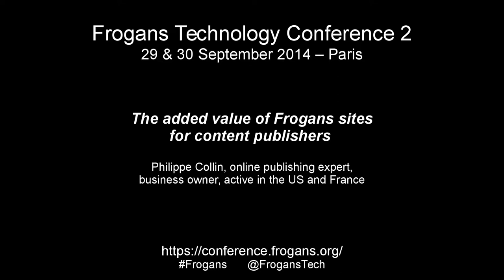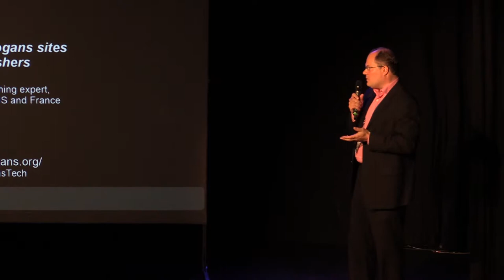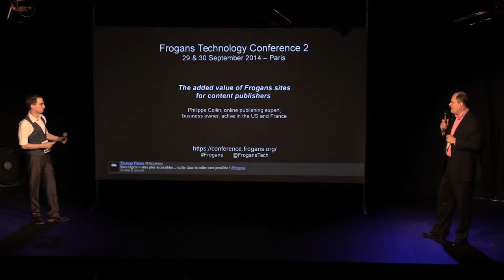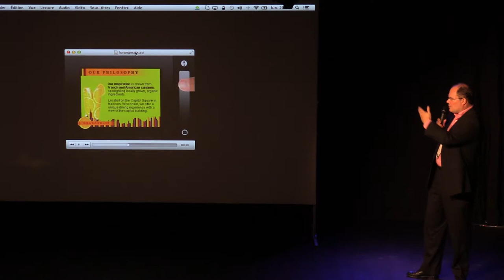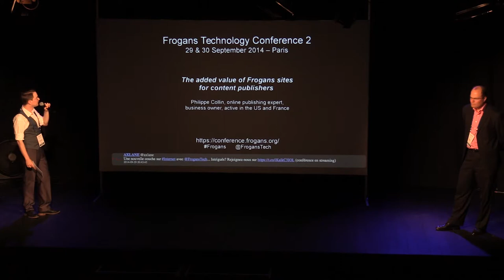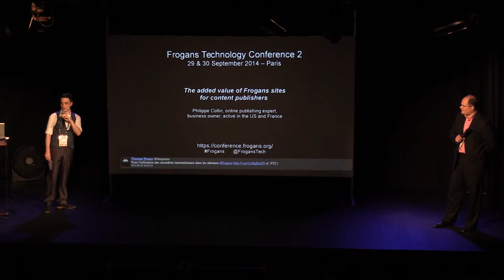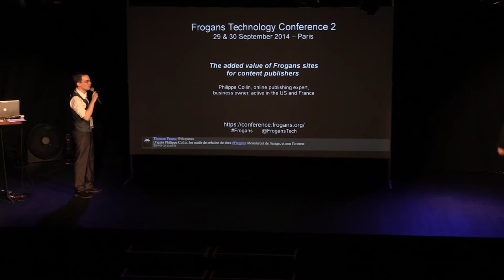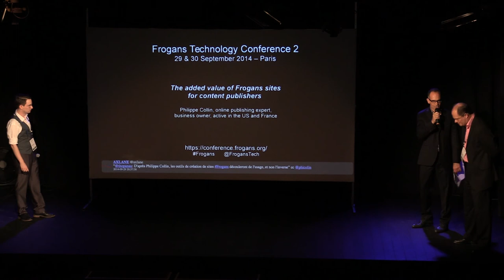FTC2 - Ce que les sites Frogans vont apporter aux éditeurs de contenus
Frogans Technology Conference 2 - 29 septembre 2014 - Philippe Collin, spécialiste de la publication en ligne, entrepreneur aux États-Unis et en France, donne son point de vue sur les sites Frogans. Avantages en matière de coût de développement, nouvelles possibilités créatives, les sites Frogans sont une réponse adaptée aux éditeurs de contenus souhaitant une présence en ligne sur l'ensemble des terminaux connectés.